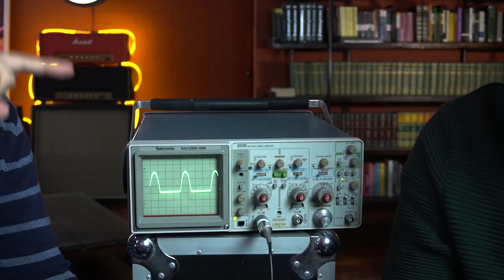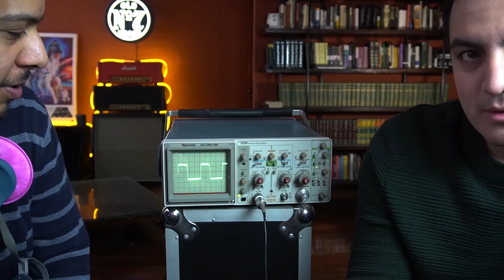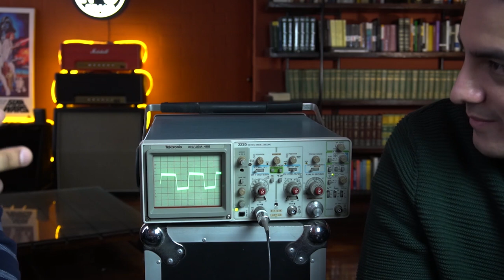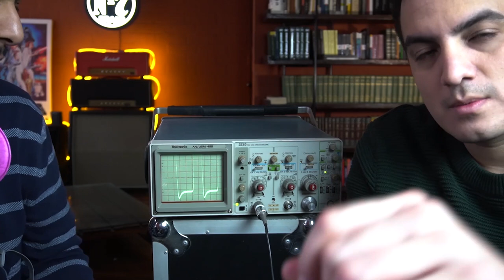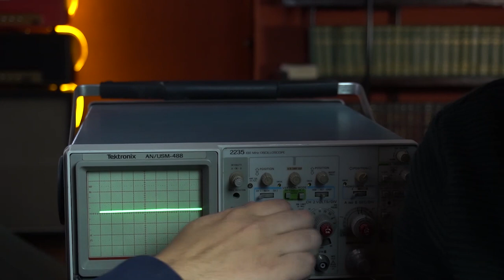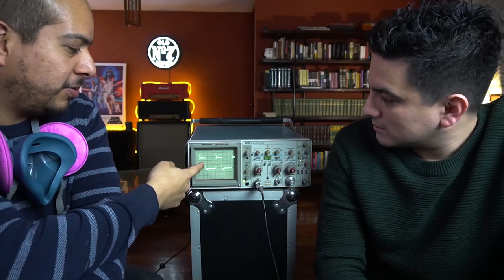¡Nuevo GMC FUZZ! (Prototipo) + Prueba de OSCILOSCOPIO